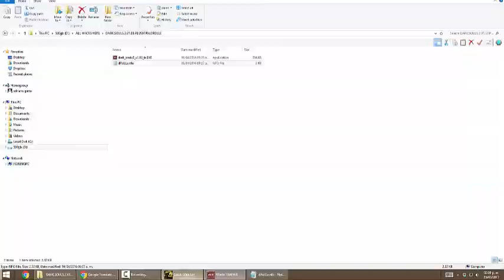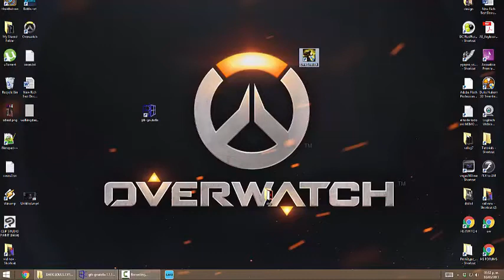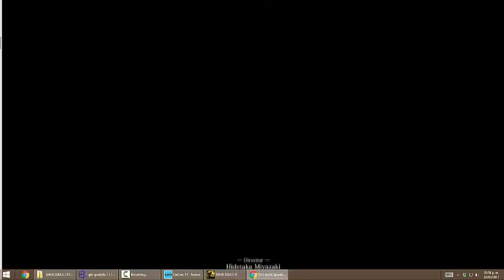Memo333 plays Dark Souls 3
for pc..lovely graphics